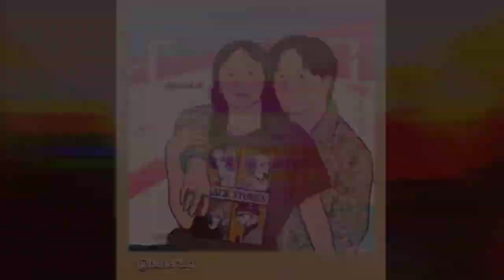Dukung Rizky Febian dan Mahalini Raharja dalam Music Award 2022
Dukung Rizky Febian dan Mahalini Raharja pada ajang penghargaan bergengsi bagi insan musik tanah air, SCTV Music Award 2022.

Rizky Febian dan Mahalini Raharja masuk dalam kategori ngetop di antara beberapa deretan musisi tanah air.

Mahalini dan Rizky meminta dukungan para idola, hal tersebut terlihat pada postingan histori Mahalini.

Single Melawan Restu by Mahalini masuk dalam kategori lagu pop paling ngetop. Tak hanya itu, Mahalini juga mendapat dua nominasi lainnya, yakni

Kolaborasi paling ngetop antara dirinya dan Nuca sealumni idolnya itu, dan Nominasi berikutnya Mahalini dan Rizky Febian Masuk dalam nominasi Penyanyi Solo Pria dan Wanita Paling Ngetop.